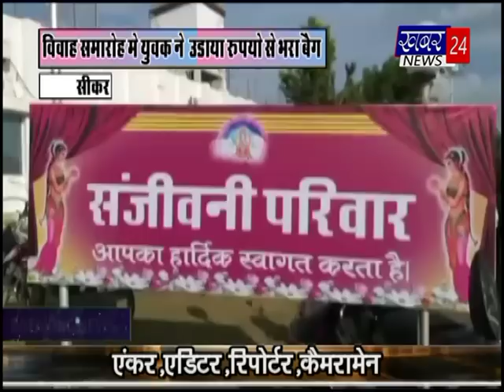Khabar 24 news bulletin 23-01- 2019